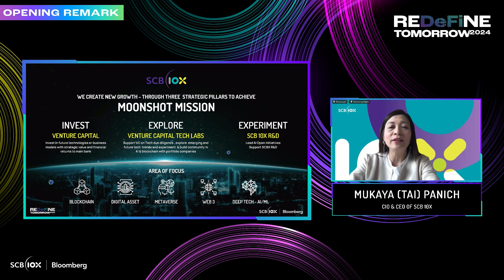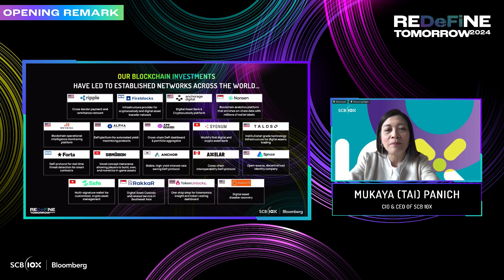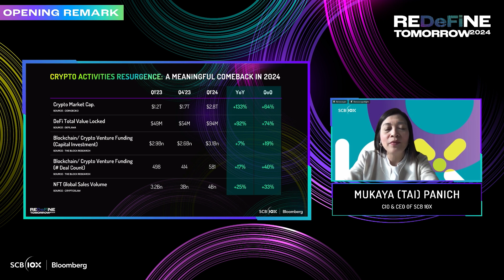Opening Remark: REDeFiNE TOMORROW 2024 - Mukaya (Tai) Panich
1/ Mukaya (Tai) Panich, CEO & Chief Venture and Investment Officer of SCB 10X @TaiPanich_, kicked off REDeFiNE TOMORROW 2024, SCB 10X's 5th annual global DeFi & Web3 virtual summit. @SCB10X_OFFICIAL is the disruptive technology investment arm of Siam Commercial Bank.

2/ SCB 10X has made 19 crypto investments so far in blockchain infrastructure and applications parallel to traditional finance, including @FireblocksHQ, @Anchorage, @Ripple, @nansen_ai, @TheSandboxGame, @FortaNetwork, @safe, and more.

3/ The firm has also built and spun out multiple projects into standalone companies, such as ApeBoard (acquired by @nansen_ai), @Token_Unlocks (token vesting dashboard & tokenomics insights), and @RakkaRDigital (qualified custody powered by @FireblocksHQ tech).

4/ Tai highlighted the crypto market recovery in 2024, with overall crypto market cap up over 60% YTD to $2.8T (vs $1.2T in Q1 '23). VC funding in crypto & blockchain has also recovered, reaching $3.1B in Q1 '24.

5/ REDeFiNE TOMORROW 2024 features 50 renowned speakers, 38 moderators, and 41 sessions, with 5000+ registered audience from 140 countries. SCB 10X aims to educate the public about trends, developments, and fundamentals of the blockchain and crypto industry.

6/ Tai emphasized SCB 10X's strong belief that blockchain technology will have a major disruptive impact on many sectors, especially financial services and banking, globally. The event is set to explore these themes over the next two days.